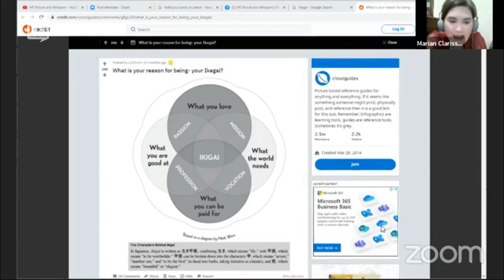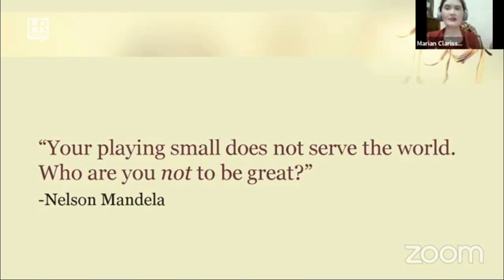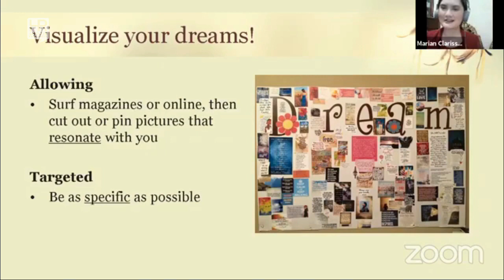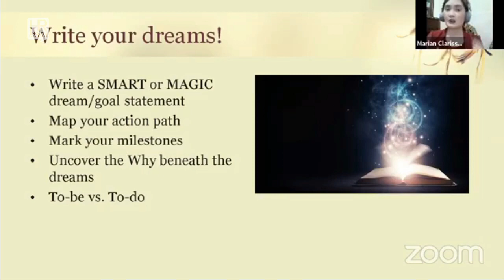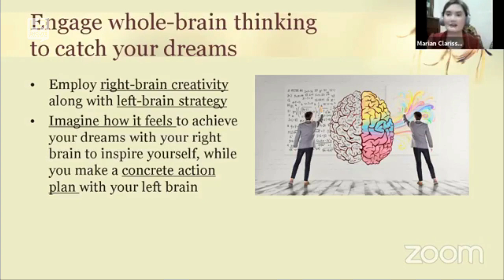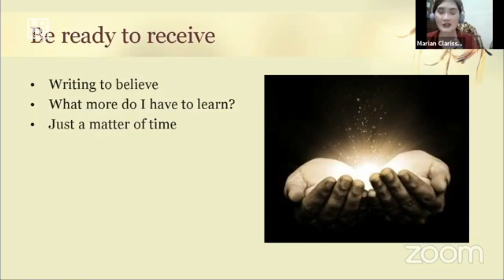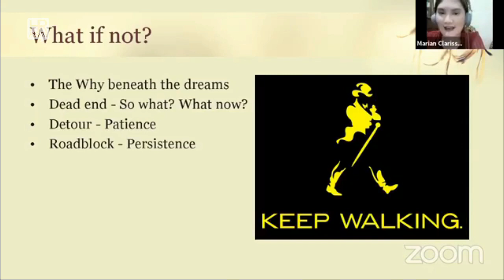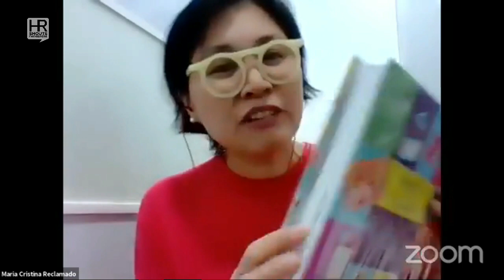Dream BIG, Do BIGGER 💡 | DREAM BELIEVE GOALS EP#77 | HR SHOUTS AND WHISPERS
Dream BIG, Do BIGGER | Dream Big! Visualize and Write It! | We have often heard of vision boarding, what is the science behind it? How can we start it? And how is it connected with journaling? What are the steps in visualizing our success?

❤️ To get access to our members-only Facebook group, weekly interactions, community question and answers, live streams, and more join

▶️ DESCRIPTION

HR SHOUTS AND WHISPERS Episode #77 Dream BIG, Do BIGGER

▶️ HOST

Maria Cristina Reclamado
CPHR, CPP, TEFL, HR Shouts and Whispers Founder

Ken Ken Somera
HRSW Administrator, Conversational Hypnotherapist

▶️ GUESTS

Marian Clarissa Medina
Business Owner | Starlight Starbright Enterprises Co.

▶️ TOPICS DISCUSSED

We have often heard of vision boarding, what is the science behind it? How can we start it? And how is it connected with journaling? What are the steps in visualizing our success?

Marian Clarissa helps dreamers discover, jumpstart and reach their God-given dreams through Dreambook Project and Dream Catcher.

Marian Clarissa has been responsible for being a pioneer in the dreambook concept, creating customized journals and books for clients, selling thousands of journals, expanding distribution to nationwide reach through National Bookstore, Powerbooks and Fully Booked and worldwide presence through a strategic international marketing partner, and partnering with top Philippine organizations such as Nestle, Rustans and De La Salle. She has facilitated and organized workshops since 2009, and she has been interviewed by DZRH, Light TV Edge Talk, DWBL 1242 Enerhiya sa Umaga at Pagmamahal sa Bawat Isa, and DZAS 702 Entre-Pinoy Espesyal.

She has sat in the board of directors of a direct-selling healthcare company, worked for her family businesses, accomplished client management and project management in the point-of-sale and marketing services industries, and served top multi-national companies such as Procter & Gamble, Unilever, Mead Johnson, SC Johnson, Kimberly-Clark, and many others.

Marian Clarissa graduated from the Venture into Entrepreneurship program of the Asian Center for Entrepreneurship in the Asian Institute of Management; BS Management from Ateneo de Manila University; and high school and grade school salutatorian from O.B. Montessori.

00:00:00 START
00:00:25 LEAD
00:00:26 Intro
00:01:34 FREE CERTIFICATION
00:02:30 Discussions
01:09:41 END

FOR GUESTS: If you are in the same field and would like to be on the show, please send us an email of your intended subject matter, your expertise, and your URL to your Facebook account. We will review your proposed subject and schedule you for a live interview. Note that you are not allowed to promote any product, services, or brand that violates YouTube channel guidelines or use incidentals or background logos that counter directly or indirectly the advocacy, mission, and vision of HR Shouts and Whispers.

✔️FOR BUSINESS ENGAGEMENTS: If your product, services, or brand could benefit our growing community, we can devise a marketing scheme that would put your brand at the forefront of our subscribers. Don't be shy to reach out.

▶️ CREDITS:

Hosts: Maria Cristina E. Reclamado | Ken Ken Somera
Research: Maria Cristina E. Reclamado
Producer: Maria Cristina E. Reclamado
Production: Maria Cristina E. Reclamado
Pre & Post Editing: Maria Cristina E. Reclamado